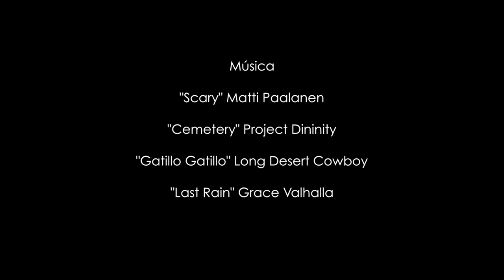"The Master of the Machine" (Moxon´s Master)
An adaptation of Ambrose Bierce's  science fiction story "Moxon´s master".